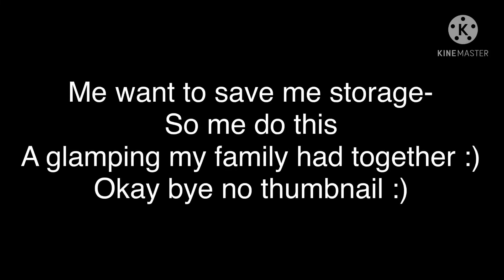A video of my family ✨glamping✨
Don’t mind all the blurring and stuff, that was to keep our own privacy.
Also good news, I can use ibisPaint X again! YAYYYY